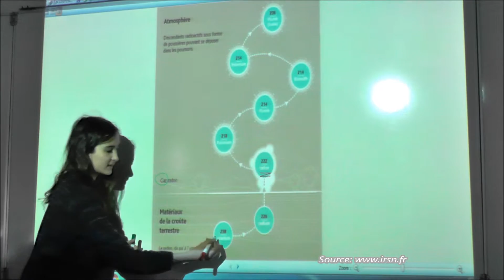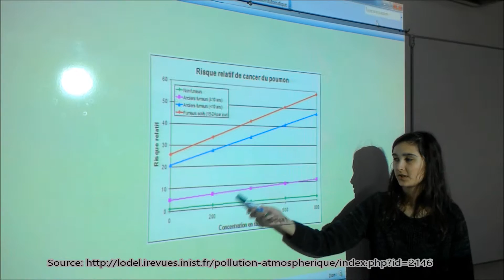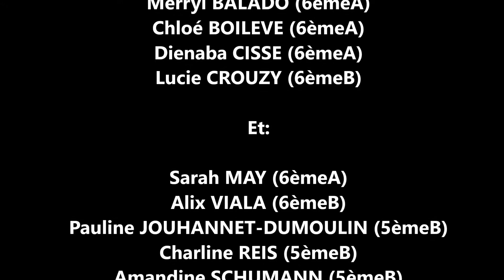Reportage Bessines et son radon